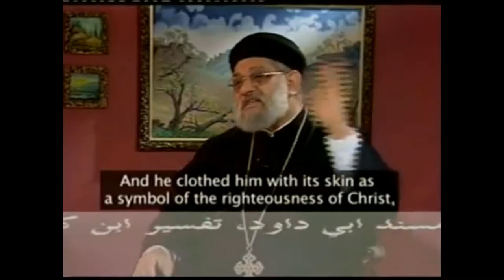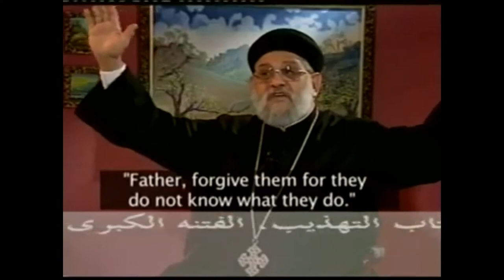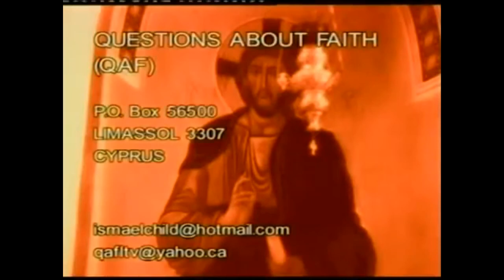Fr. Zakaria Botros 13 - Christianity's Position on Alcohol and Redemption by the Cross